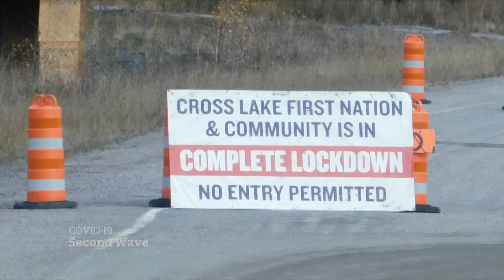COVID-19 cluster highlights vulnerabilities of remote First Nation communities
A COVID-19 outbreak in a remote Manitoba First Nation highlights the vulnerability of those communities. First Nations were mostly spared during the first wave, but if an outbreak happens, resources can fall short.